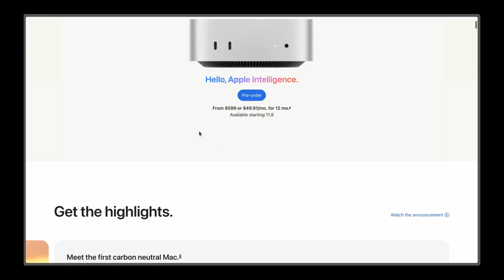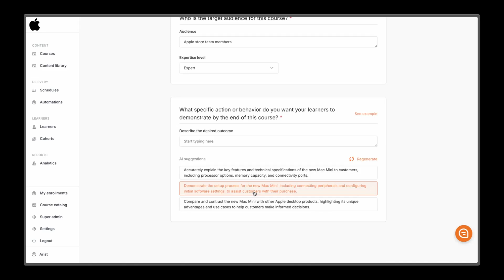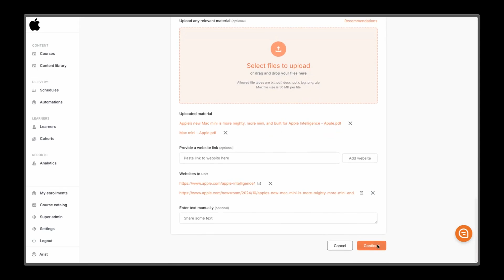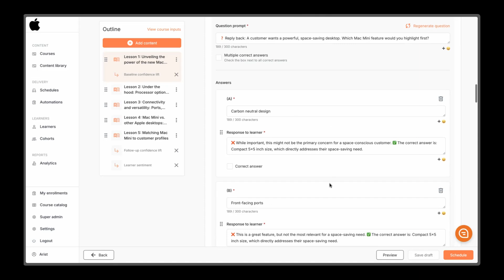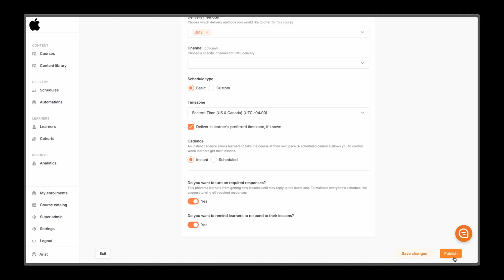Arist platform walkthrough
Quick platform walkthrough with Creator AI.